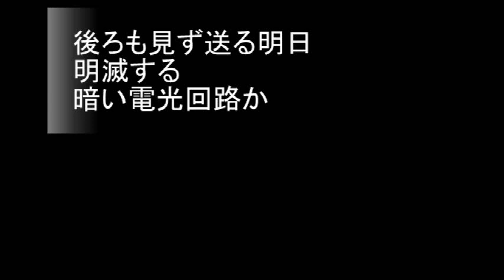N0.2684「te苦n」 Aポエット オリジナル曲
反復する肉体や精神への苦痛は、人の行動や生活に大きく支障をきたす。
身体への緩和医療の外に、社会的支援の必要な精神的癒しの環境が必要だろう。